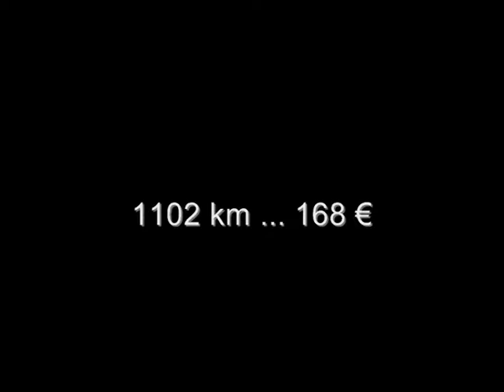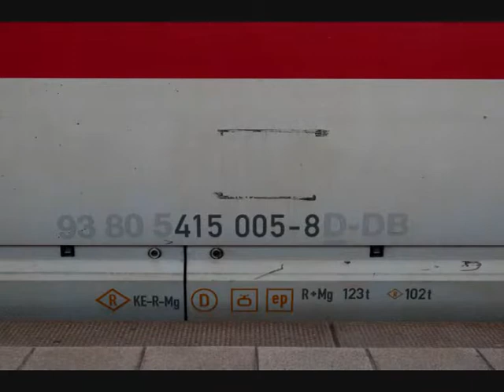Deutschlandpass-Special Folge 8 in Nürnberg ( 26.07.09 )